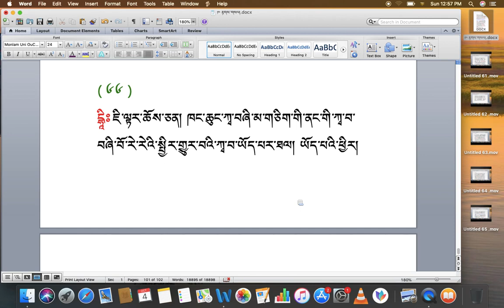རིགས་ལམ་སློབ་ཁྲིད། 194 རྟགས་གསལ། (༦༨) DIALECTIC